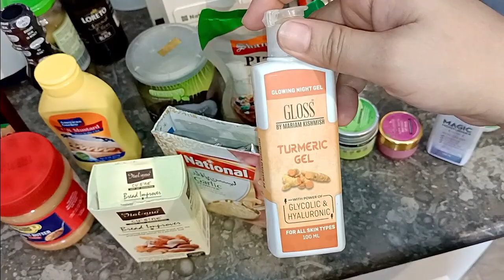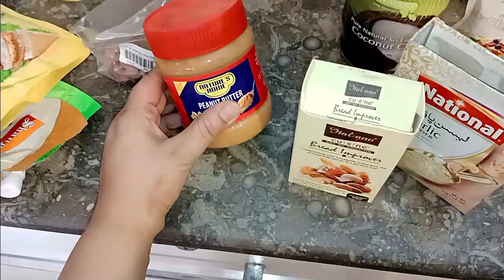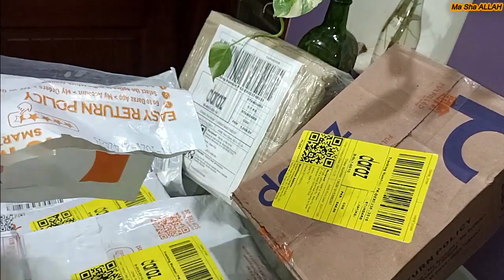Daraz Shopping haul || Daily Routine